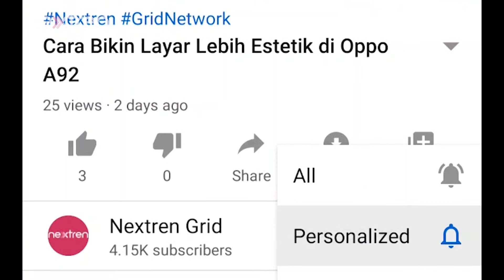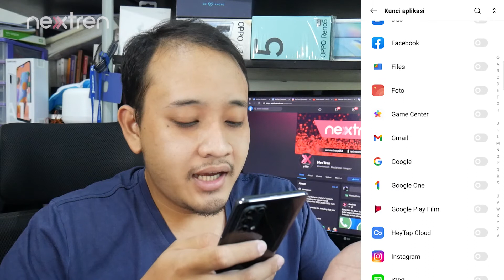Cara Kunci Aplikasi di Oppo Reno5 5G | Tips & Trick | Nextren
Nextren.com - Di video kali ini, kita akan kasih tahu cara menkunci aplikasi di Oppo Reno5 5G

Dengan begini, kita bisa membatasi akses aplikasi yang tidak ingin diakses oleh orang lain saat hp dipinjam, termasuk galeri.

Sehingga kita bisa menyimpan foto yang biasanya ada di galeri dan cukup berbahaya jika orang lain tahu seperti rahasia negara.